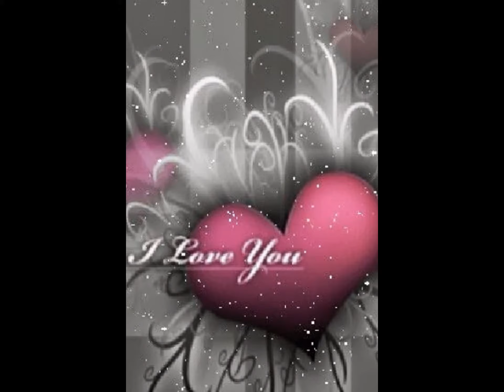TRUE LOVE MRS. & MR. WINDING